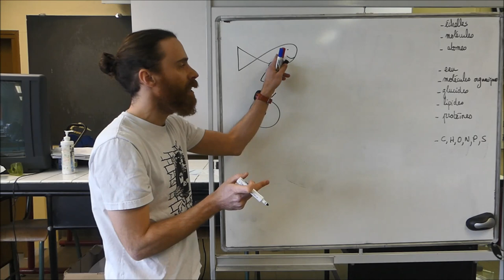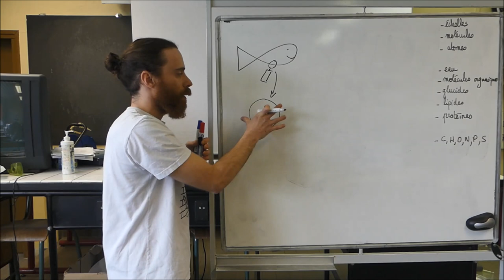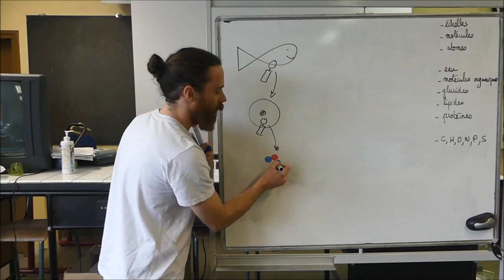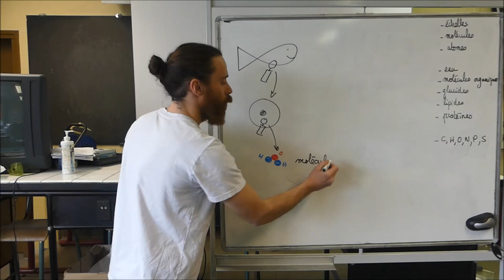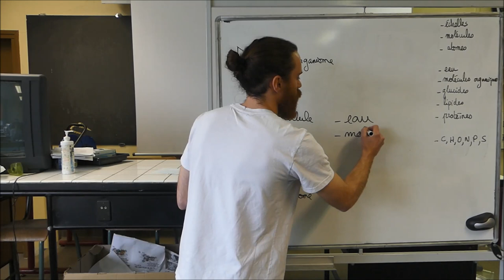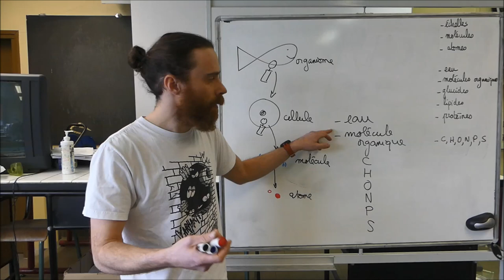La composition chimique des êtres vivants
La matière qui constitue les objets inertes (non vivants) et la matière qui constitue les êtres vivants est composée de molécules, elles mêmes composées d’atomes.

Tout comme les objets inertes, les êtres vivants sont constitués d’atomes disponibles sur le globe terrestre, mais dans des proportions très différentes.

La matière qui constitue les êtres vivants se caractérise par la présence d’une grande proportion d’atomes de carbone, d’oxygène et d’hydrogène ainsi que d’azote et de phosphore.

Les molécules caractéristiques des êtres vivants sont appelées molécules organiques. Elles sont constituées de C, H, O, N et peuvent être de grandes tailles.

Parmi les molécules organiques, on peut citer : les glucides, les lipides et les protéines.

Les êtres vivants sont également composés d’une grande quantité d’eau.

Tous les êtres vivants sont composés des mêmes molécules, des mêmes atomes et dans les mêmes proportions. On parle d’unité chimique du monde vivant.